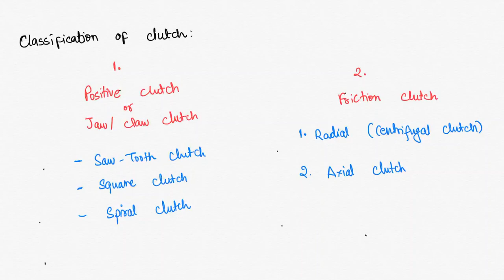MD Part 13_1 | Clutches Introduction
In this video i have explained about clutches wherein the time taken for a perfect engagement between two plates and the energy loss due to slip during that time has been discussed, this video can be seen with collar bearing design as the clutch design is just an extension of same rather the theory is also same.

-Video lectures
-Study material
-Preparation strategy
-Questions support

You can search Deewane: IES & GATE in telegram to join the group